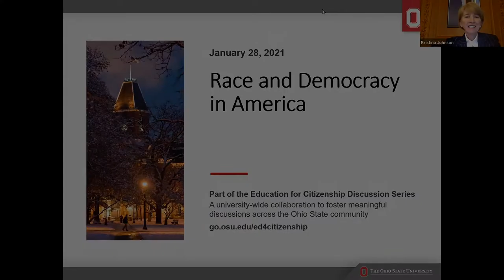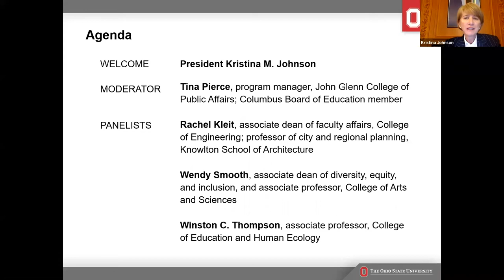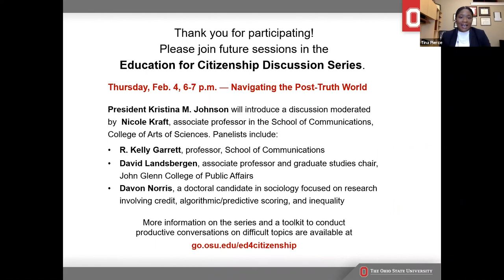Race and Democracy in America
Recorded January 28, "Race and Democracy in America" features Tina Pierce of the John Glenn College of Public Affairs moderating a panel discussion, that includes faculty experts Rachel Kleit (College of Engineering); Wendy Smooth (College of Arts and Sciences) and Winston C. Thompson (College of Education and Human Ecology).